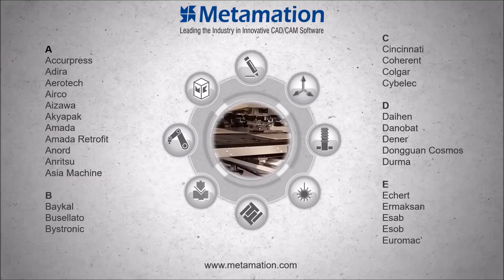Currently Supported Machine Brands | Metamation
At Metamation we don't just have great software, we also support a very large range of machines and brands with more being added!